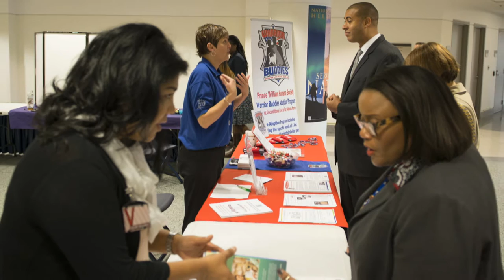Headlines for Tuesday, December 13, 2016